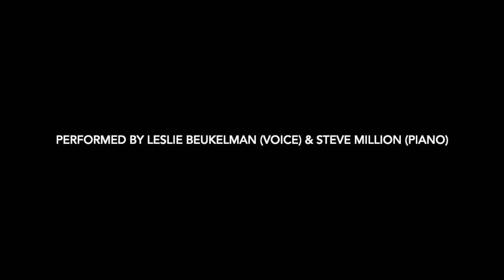Moonlight in Vermont arr. by Steve Million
This is a project put together by myself (piano) and the great Leslie Beukalman (voice). I wrote this arrangement of the classic jazz standard Moonlight in Vermont and asked Leslie to sing and she happily agreed. This was done using QuickTime, Garage Band, and iMovie in the era of social distancing.